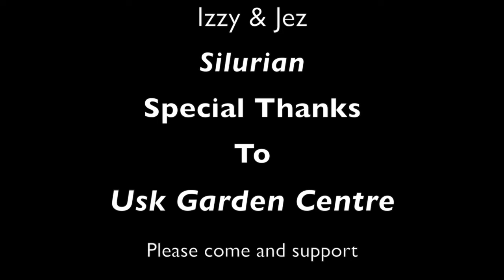SILURIAN CHRISTMAS 2015 SPECIAL - "Merry Christmas Everybody" Acoustic Cover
Silurian perform an unplugged cover version of 'Merry Christmas Everybody' by Slade